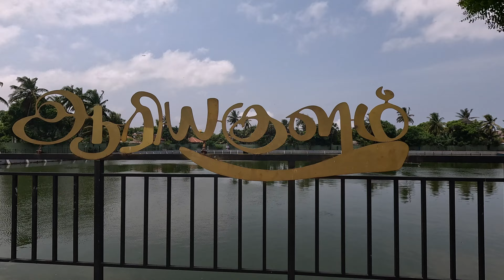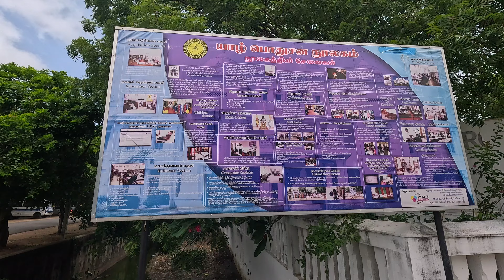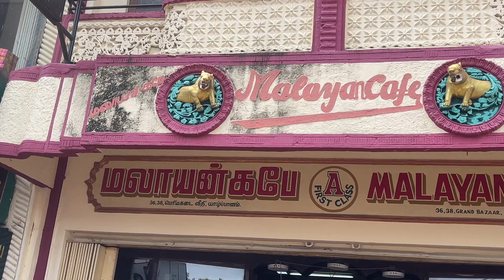Exploring Jaffna in 2024 | Top Things To Do & Must Visit Places | History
In this Jaffna travel guide, we explore the top things to do and places to visit in this vibrant city. Join us on this virtual tour as we take you through must-see attractions and hidden gems, providing you with all the information you need to plan your own adventure in Jaffna. From delicious local cuisine to historical sites and cultural experiences, this video has got you covered for an unforgettable trip to Jaffna!
So, sit back, relax, and let's dive into the best of Jaffna!

Nallur Kanda Swamy Temple
Jaffna Fort
Nagadeepa Temple Jaffna
Jaffna Train
Kadurugoda temple Jaffna